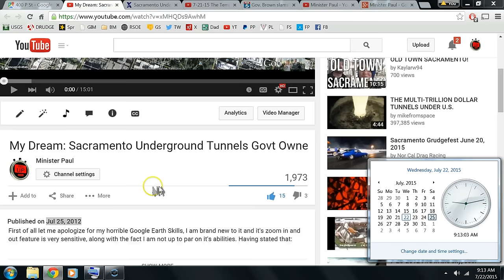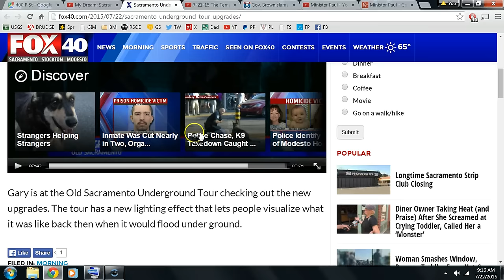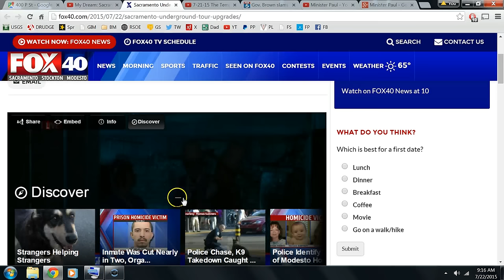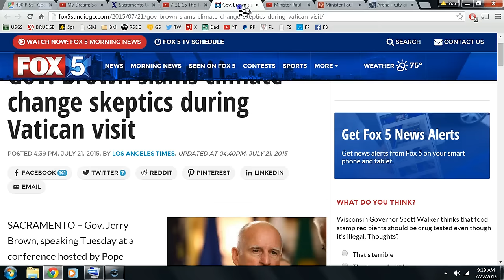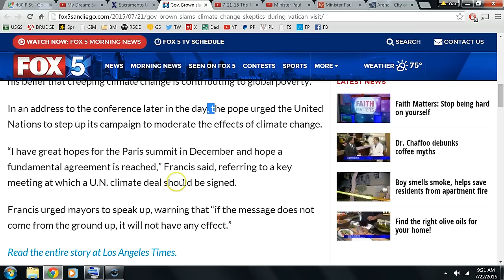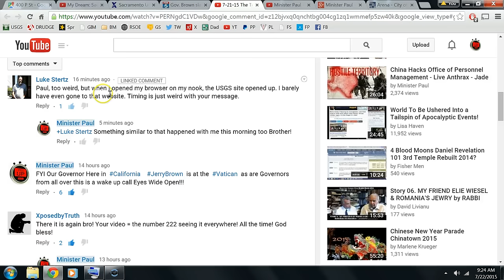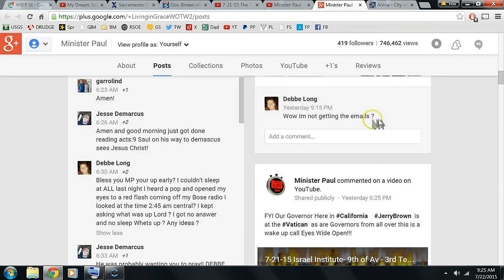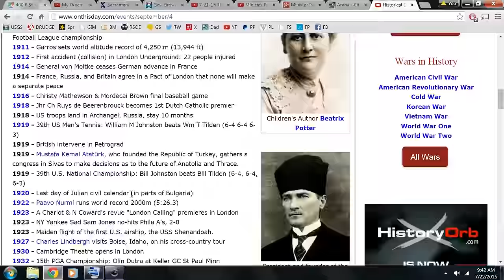Upcoming Cali Earthquake - The Pope - Sacramento - Underground Tunnels - FEMA Camps!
7-22-15 Covering allot of info in this video with many confirmations from others that something huge is on the horizon and God wants us ready! This is the video I was taken to when I clicked on that picture this morning. I Saw A 7.3M Earthquake Here is a link to my Underground Tunnel Dream from 7-25-12 Sacramento Underground Tunnels GOVT Owned and here is a link to things that have occured on Sept 4 I also checked Sept 3rd for some reason Here is a link from today to Upgrades and Tours to those Sacramento underground tunnels Here is a link to California Governor Jerry Brown going to the Vatican!